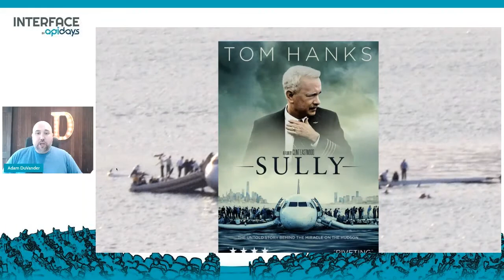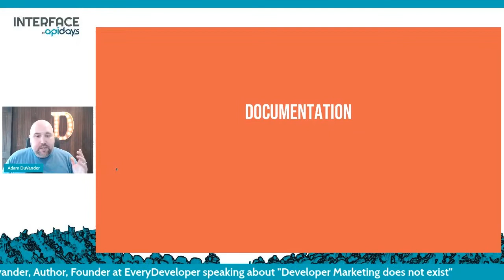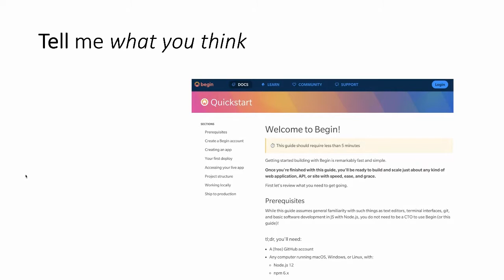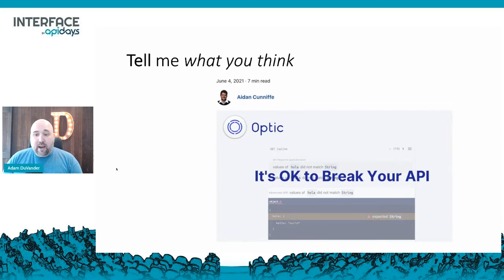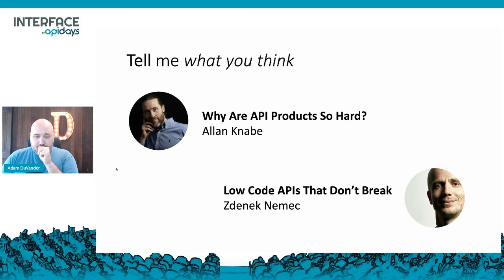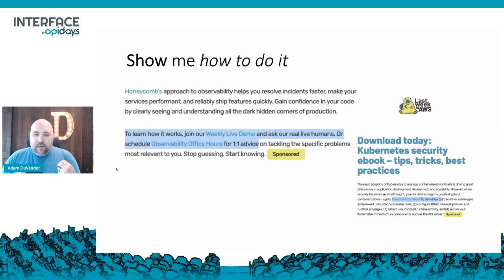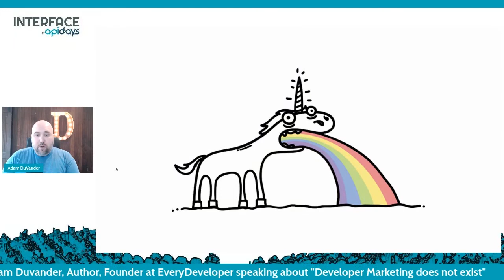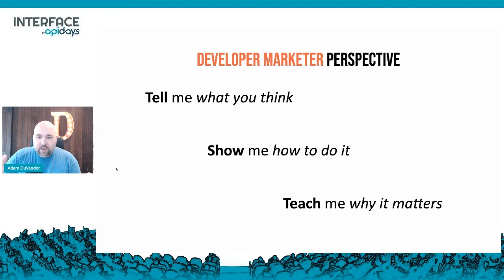Apidays LIVE interface 2021 - Developer Marketing does not exist By Adam Duvander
Developer Marketing does not exist
Adam Duvander, Author, Founder at EveryDeveloper